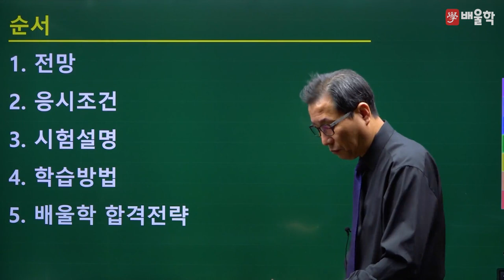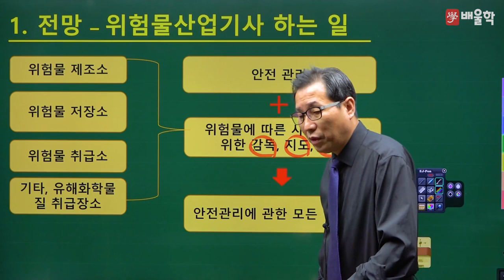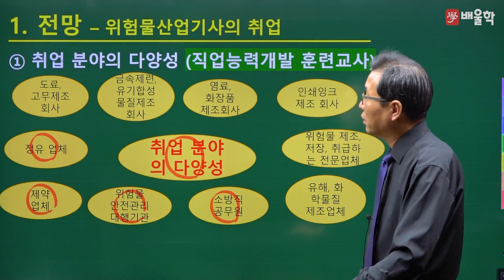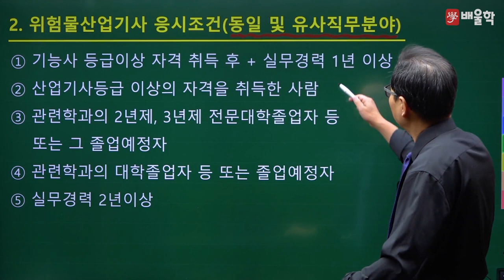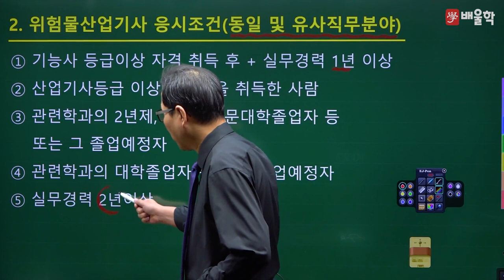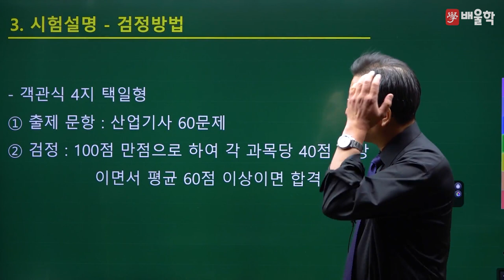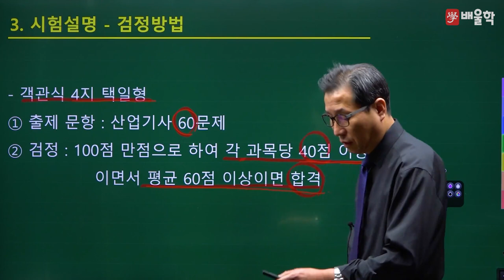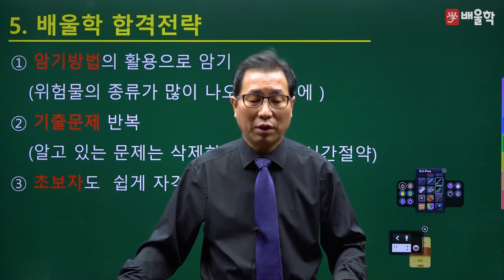[위험물산업기사 필기] 2022 위험물산업기사 필기 합격전략설명회 - 허판효 교수님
30년 강의+실무경력, 위험물의 거장 허판효 교수님의
2022년 대비 위험물산업기사 필기 합격전략설명회

위험물산업기사 시험에 대한 모.든.것!

위험물산업기사, 위험물산업기사인강, 위험물산업기사필기, 위험물산업기사강의, 위험물산업기사실기, 위험물산업기사필기인강, 위험물산업기사인강추천, 위험물산업기사응시자격, 위험물산업기사인터넷강의, 위험물산업기사필기강의, 위험물산업기사실기인강, 위험물산업기사시험일정, 위험물산업기사난이도, 위험물산업기사기출, 위험물산업기사공부, 위험물산업기사무료강의, 위험물산업기사기출문제, 위험물산업기사문제해설, 위험물산업기사자격증, 위험물산업기사필기과년도, 위험물산업기사필기실기, 위험물산업기사원서접수, 위험물산업기사동영상, 위험물산업기사독학, 위험물산업기사추천, 위험물산업기사시험, 위험물산업기사실기최근기출문제, 위험물산업기사실기강의, 위험물산업기사일반화학, 위험물산업기사무료인강, 위험물산업기사필기준비, 위험물산업기사기간, 위험물, 위험물자격증, 위험물관리, 위험물인강, 위험물강의, 위험물관리자격증, 위험물취급자격증